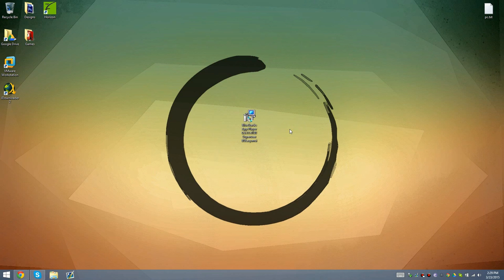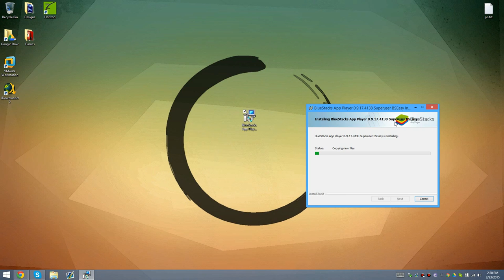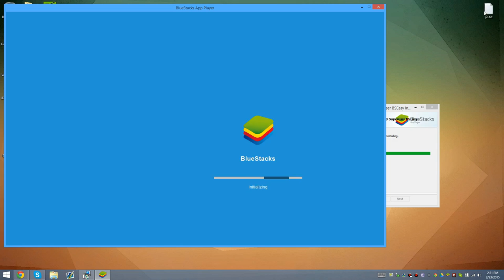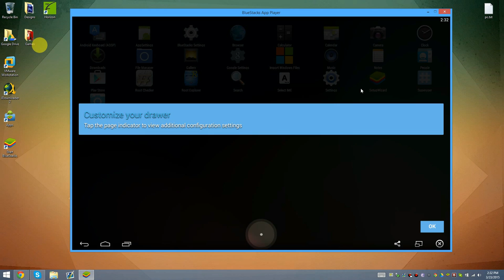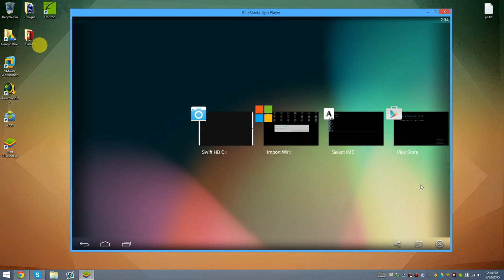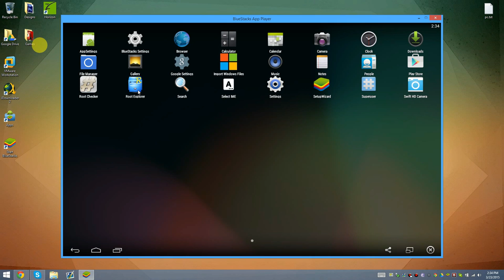Bluestacks 0.9.17.4138 PreRooted! Fast DL!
This is a clean version of a preroot and is in English!
This is compatible with AMD & Intel Processors 100%

Link
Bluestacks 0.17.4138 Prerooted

Consider Donating?

Wanna get paid from youtube?

★★★★★★★★★★ Social Media ★★★★★★★★★★★

★★★★★★★★★★ Stars of Show ★★★★★★★★★★

Tobu!